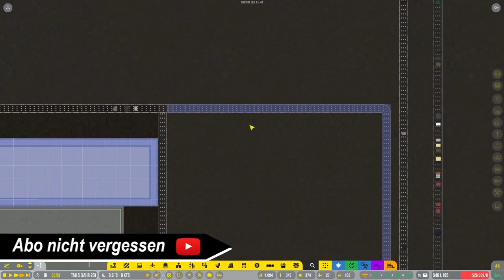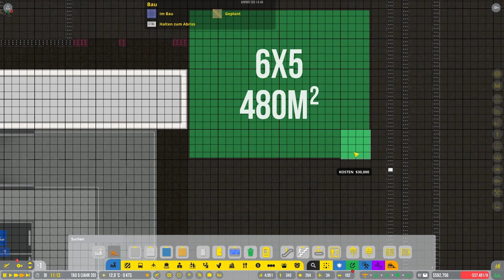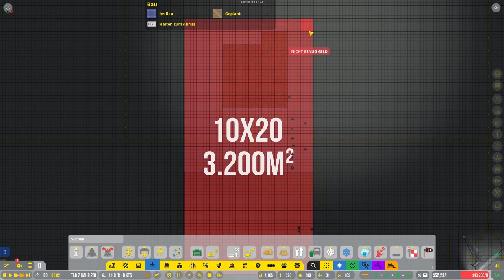Autos im Keller // #044 // Airport CEO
In Airport CEO kann man seinen eigenen Flughafen bauen und leiten - aber das ist gar nicht so einfach, wie man sich das vielleicht vorstellt. Es gilt, viele Faktoren im Blick zu behalten, wie zum Beispiel ausreichende Parkplätze, genügend Treibstoff, zufriedene Mitarbeiter und vieles mehr. Werden wir es schaffen, einen gut laufenden Flughafen zu bauen und zu führen? Schaut rein und begleitet mich auf meiner Reise als Airport CEO!

Meine PC-Einzelteile:

Grafikkarte: ZOTAC GeForce RTX 3080 Trinity OC 10GB
CPU: AMD Ryzen 7 2700X
RAM: Ballistix Sport 32GB
Mainboard: Asus ROG Strix B450-F Gaming Mainboard
Netzteil: Corsair HX1000
Gehäuse: be quiet! Dark Base Pro 900 rev. 2